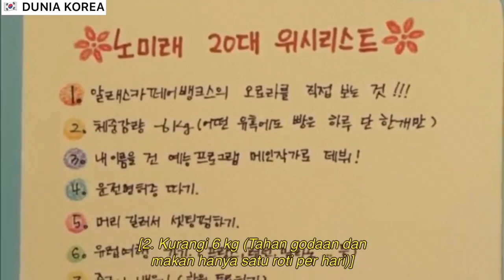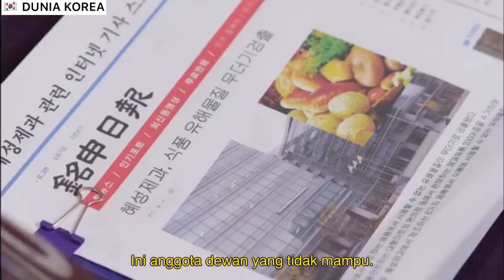Drama How Are You Bread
This account just sharing about drama korea and others

Preview Drama
Revised romanization: Hawayubeuredeu
Hangul :하와유브레드
Director: Kim YoungJun
Writer: Kang SooYeon
Network: Seezen
Release Date: Jan 17, 2020 – Feb 15, 2020
Runtime: Friday, Saturday 11.00 AM KST

Synopsis
How Are You Bread tells a love story between a patissier genius and a variety show writer. Lee Se Young will play the role of Noh Mi Rae, who is the writer of the 'Top 3 Bakery Kings' event and for the show, he has to play the role of genius patissier, Han Do Woo. But it won't be easy when he tries any method to convince him to join the show.

Sinopsis
How Are You Bread menceritakan sebuah kisah cinta antara seorang genius patissier dan penulis variety show. Lee Se Young akan memainkan peran Noh Mi Rae, yang merupakan penulis acara ‘Top 3 Bakery Kings’ dan untuk pertunjukan itu, ia harus berperan sebagai jenius patissier, Han Do Woo. Tapi itu tidak akan mudah ketika dia mencoba metode apa saja untuk meyakinkan dia untuk bergabung dengan acaranya.